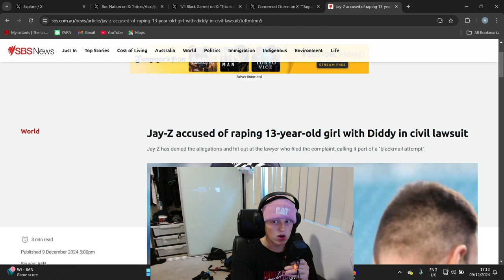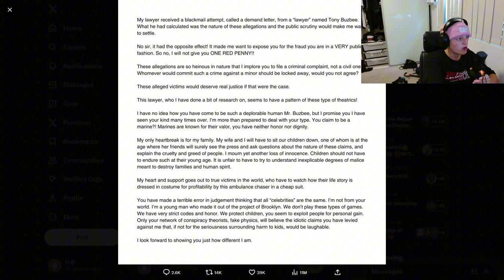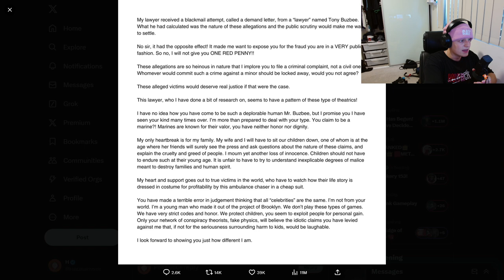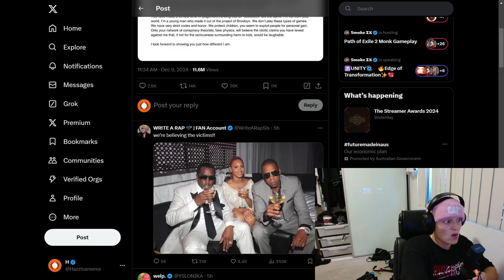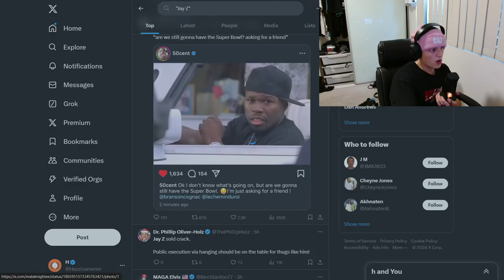JayZ and PDiddy Seem to be Very friendly